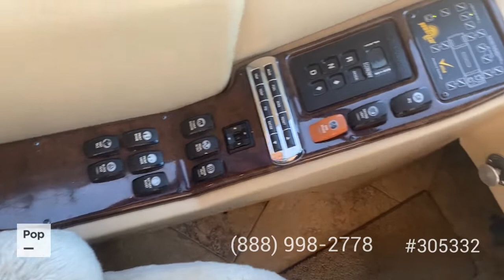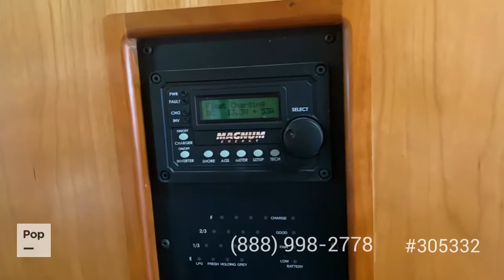Used 2009 Beaver Contessa Milan IV for sale in Sierra Vista, Arizona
2009 BEAVER BY MONACO CONTESSA MILAN IV CATERPILLAR 425 DIESEL PUSHER TAG AXLE

View almost 280 photos and VERY DETAILED information of this 2009 Beaver Contessa Milan IV for sale at